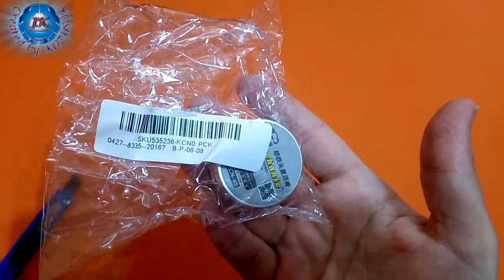MECHANIC MCN-8 Soldering Iron Tip Refresher Clean Paste-Banggood.com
MECHANIC MCN-8 Soldering Iron Tip Refresher Clean Paste Oxide Solder Iron Tip Head Resurrection Repair Tools  - from Banggood.com

 Features:

Tip Refresher cleaning cream for solder iron tip head resurrection
When the tip surface starts to oxidize during operation, it becomes dark and does not wet properly
To improve work efficiency, yyou need this Tip Refresher
Wipe off the black oxide on the surface of soldering iron tips
Make the soldering tip looks like new one again

Specification:

Brand: Mechanic
Model:  MCN-8
Material: Imported tip clean material
Height : 25 mm
Diameter:  35 mm
Weight: 37 g

Package includes:
 1 x Solder iron tip refresher cleaning cream